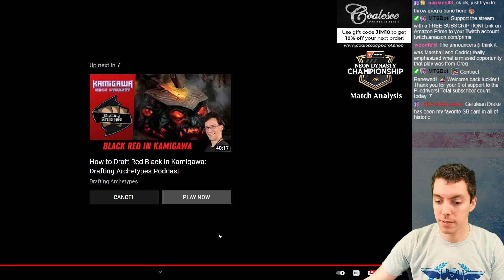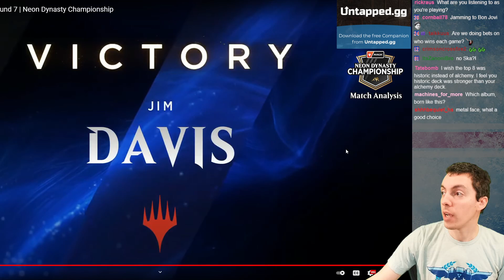🏆 Kamigawa Neon Dynasty Set Championship - Day One Match Analysis 🏆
Join me as I go over all of my feature matches from day one of the Kamigawa Neon Dynasty Set Championship!